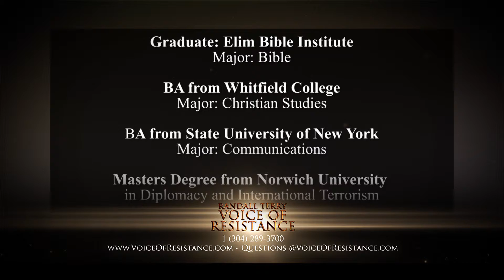Episode 624 - Part 3 - Muhammad, Terrorism, and Who Cares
Muhammad, Terrorism, and Who Cares